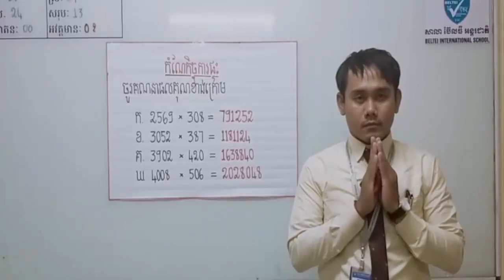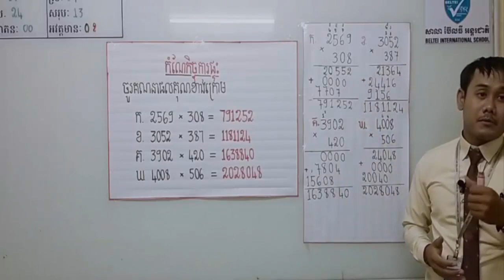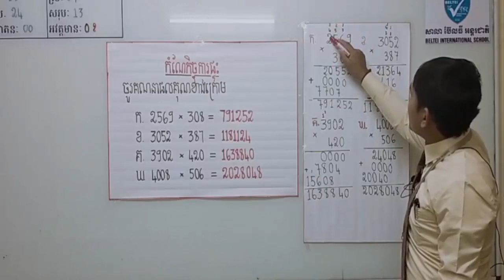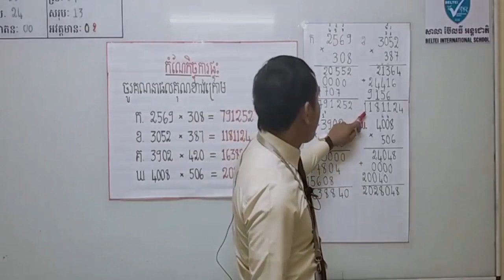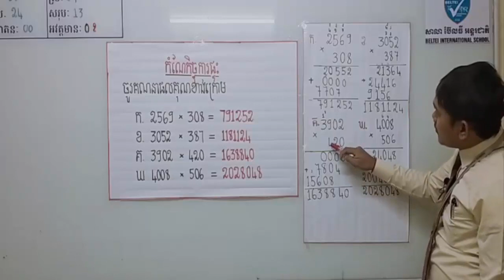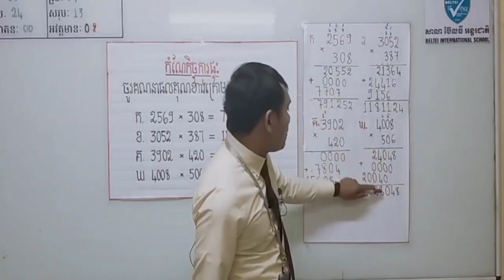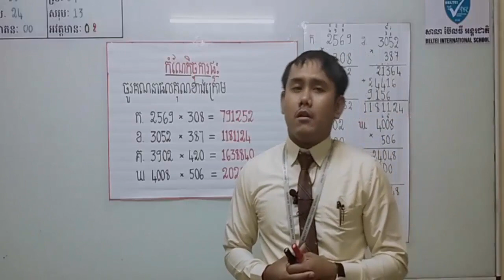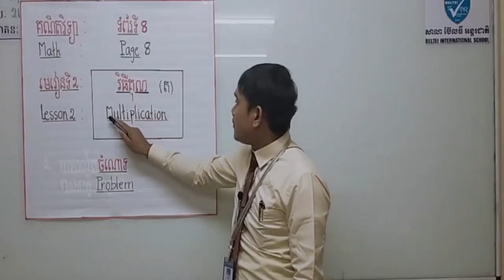កំណែកិច្ចការផ្ទះគណិតវិទ្យាថ្នាក់ទី៥ - Khmer Math Grade 5